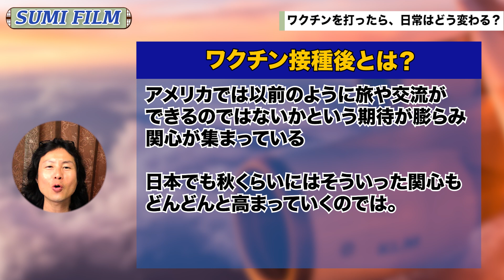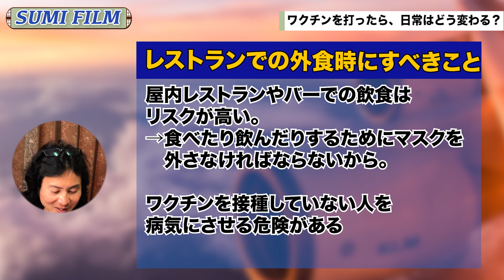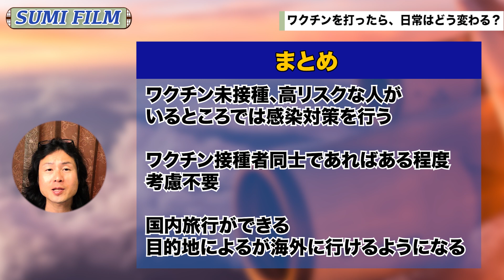海外旅行いつから？ワクチン接種後の世界や日常生活はどう変わる？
ワクチン接種後のできること、やってはいけない事、などがアメリカで話題になっています。私たちがワクチンを接種したら、日常は、海外渡航は、国内旅行はどうなっていくのか？詳しくお伝えしていきます！

※アダルト系のコメントは削除させていただきます

✅キンドルで旅本を出版しました
人生が変わる780日旅日記1
人生が変わる780日旅日記2

✅自己紹介
ノマドミュージシャン・スミアキ
宮城県在住。
世界をまわる旅人→
ほとんど陸路で地球を一周→
アフリカ・台湾・日本で、音楽家としてライブをする生活→
ネットの世界へ
実は、こないだまでガラケーのアナログ人間😆

✅使用器材（アマゾンアソシエイトプログラムを利用）
カメラ　iPhone8
パソコン　MacBook Pro 16インチ
ピンマイク　OKWINT コンデンサーマイク
自撮り棒

【動画内で使用している曲】